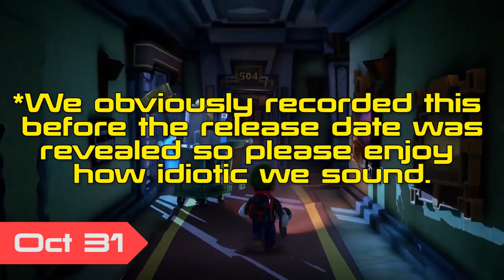Nintendo Switch Amazing Lineup!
Install Raid for Free ✅ IOS ✅ ANDROID Start with💰50K silver and get a Free Epic Champion 💥 on day 7 of “New Player Rewards” program

Following the E3 2019 Nintendo Direct, the Nintendo Switch's 2019 Lineup has become unbeatable. It is simply Insane with games such as Zelda: Link's Awakening, Pokemon Sword and Shield, Fire Emblem Three Houses, Astral Chain, Luigi's Mansion 3, Witcher 3, Dragon Quest XI S ETC... All in the span of the next 4 months!

We sit down to go over the big games in Nintendo Switch's amazing second half of 2019!